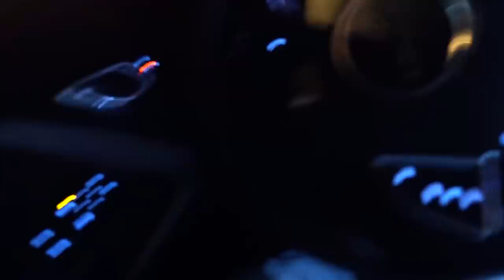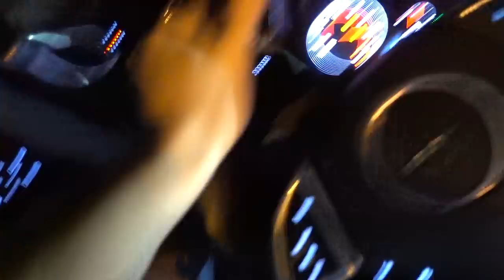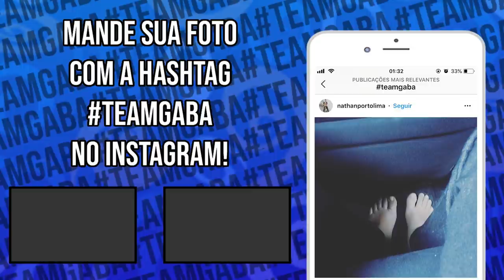DRIFT COM CAMARO E CORVETTE NA MADRUGADA /Gaba\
Bom dia grupo, como vocês viram no video anterior meu Camaro tinha sumido, mas prometi que ia gravar drift com o Camaro pra vocês, esse é o Drift com Camaro, Corvette e presenças ilustres de Gringo e Charles

Obrigado @Aplharentalcar por esses carros incriveis